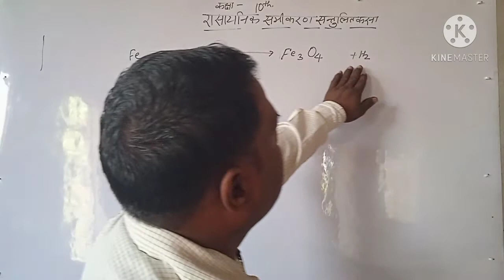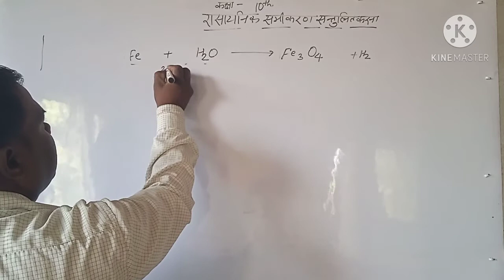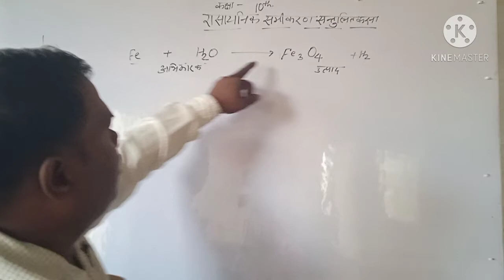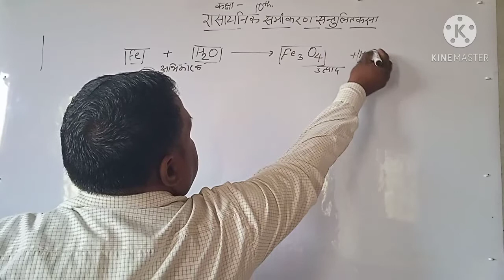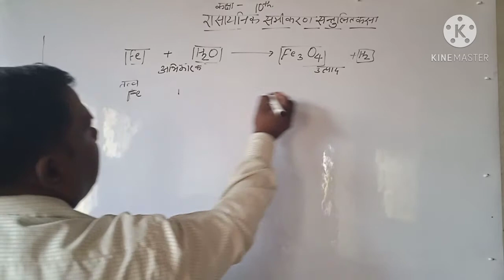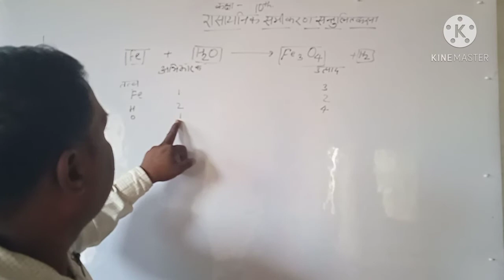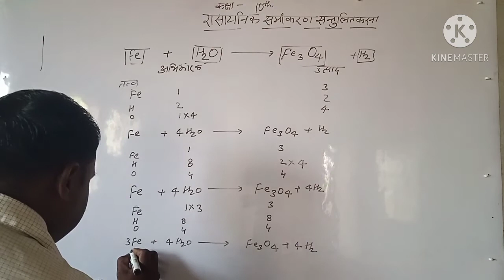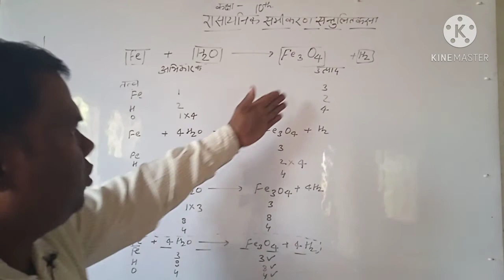balance chemical reaction